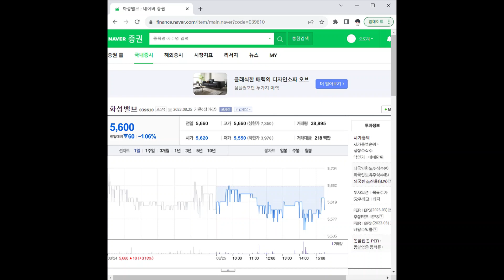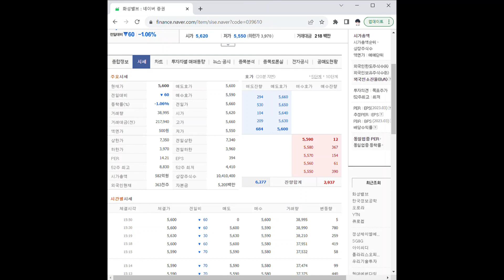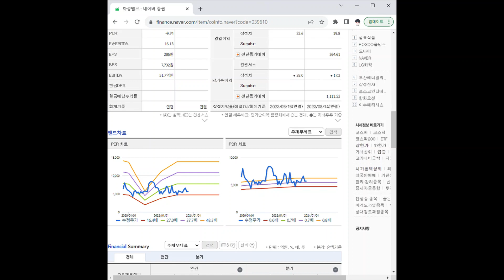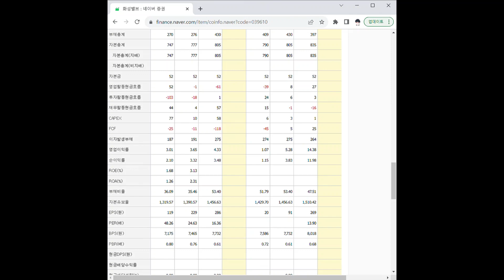039610화성밸브 주가 전망 및 차트 분석